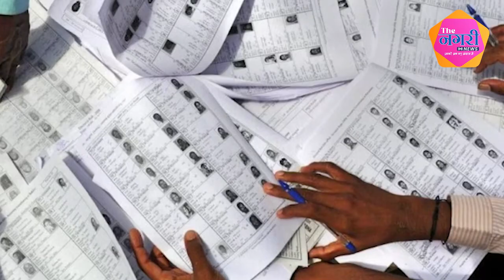Anita Bhadel और Draupadi Koli के बीच होगी कांटे की टक्कर